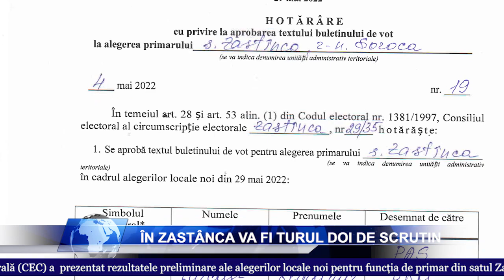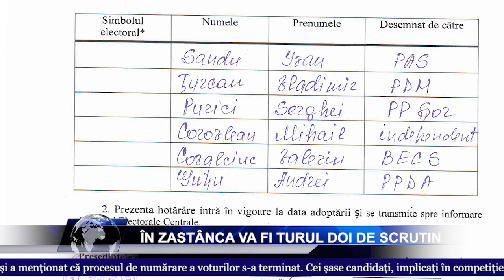Zastinca va fi turul doi de scrutin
Conform datelor anunțate, cei doi candidați sunt  Covalciuc Valeriu,  Blocul Electoral al Comuniștilor și Socialiștilor, 325 voturi (40,88%) și  Purici Serghei, Partidul Politic „Șor”, 163 voturi  (20,50%).